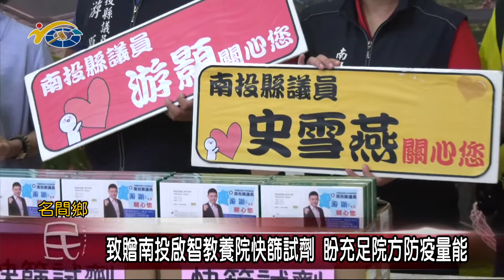20220701 南投縣議會 民議新聞 致贈南投啟智教養院快篩試劑 盼充足院方防疫量能(縣議員 游顥、史雪燕)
南投啟智教養院是協助地方弱勢非常重要的社福機構，為了確保服務對象與職員健康，縣議員游顥、史雪燕以及南投縣救國團等單位，特別募集了快篩試劑，捐贈給南投啟智教養院，期盼協助守護師生們共同度過疫情難關，也呼籲社會各界共襄盛舉。